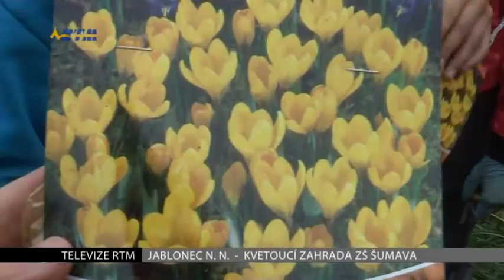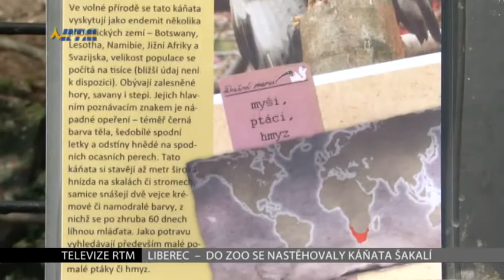Zprávy TV RTM 2. 10. 2014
Zakončení Roku české hudby v Jablonci nad Nisou
V rámci Mezinárodního dne seniorů vystoupil v Liberci Jaroslav Uhlíř
Týden seniorů v Jablonci nad Nisou
33. ročník soutěže psů v Pavlovicích
Tvůrčí projektové dny na jablonecké základní škole Šumava
Káňata šakalí nově v liberecké ZOO